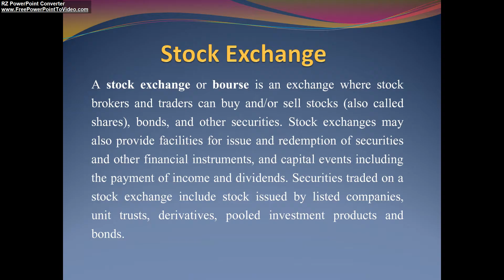Stock Exchange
A stock exchange or bourse is an exchange where stock brokers and traders can buy and/or sell stocks (also called shares), bonds, and other securities. Stock exchanges may also provide facilities for issue and redemption of securities and other financial instruments, and capital events including the payment of income and dividends. Securities traded on a stock exchange include stock issued by listed companies, unit trusts, derivatives, pooled investment products and bonds.